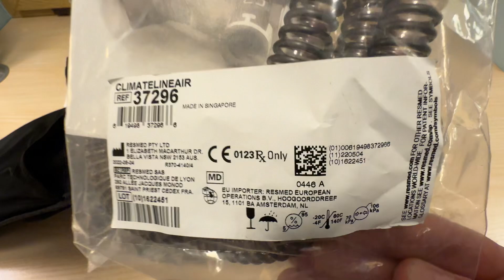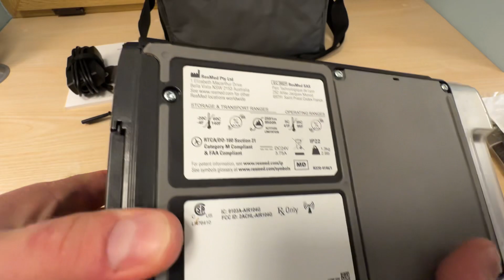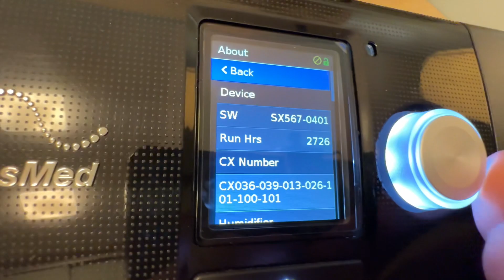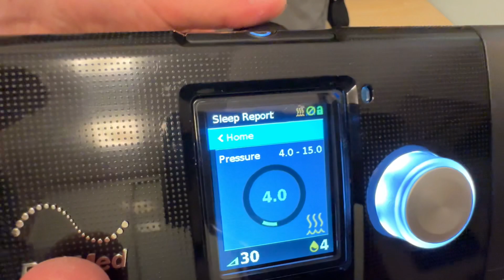Resmed Airsense 10 Autoset, 2726 годин використання